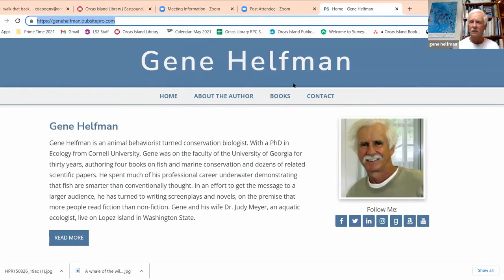Gene Helfman reads from his new book, Beyond the Human Realm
"Beyond the Human Realm" is a novel of love, loss, and redemption...among whales.

Gene Helfman is an animal behaviorist turned conservation biologist. With a PhD in Ecology from Cornell University, Gene was on the faculty of the University of Georgia for thirty years, authoring four books on fish and marine conservation and dozens of related scientific papers. He spent much of his professional career underwater demonstrating that fish are smarter than conventionally thought. In an effort to get the message to a larger audience, he has turned to writing screenplays and novels, on the premise that more people read fiction than non-fiction. Gene and his wife Dr. Judy Meyer, an aquatic ecologist, live on Lopez Island.